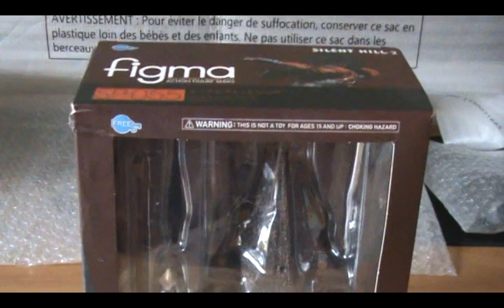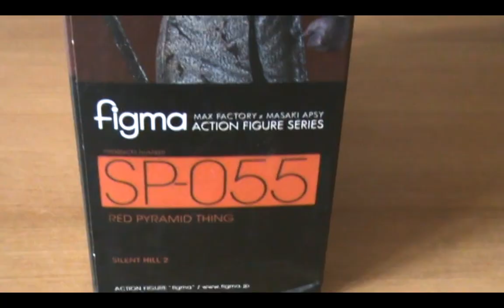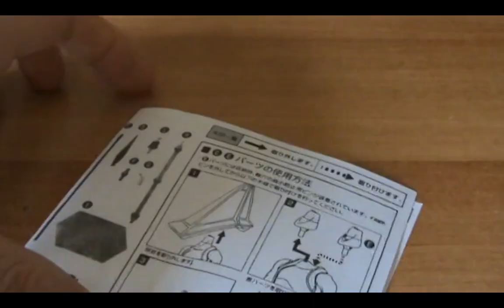Silent Hill 2 - Pyramid Head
Ciao a tutti, in questo video vi mostrerò l'action figure di Pyramid Head di Silent Hill 2 buona visione! ;)

Hi everyone, in this video I will show you the action figure of Pyramid Head from Silent Hill 2, enjoy! ;)